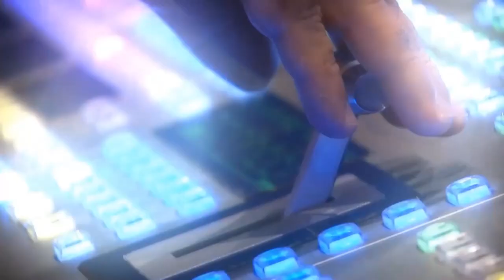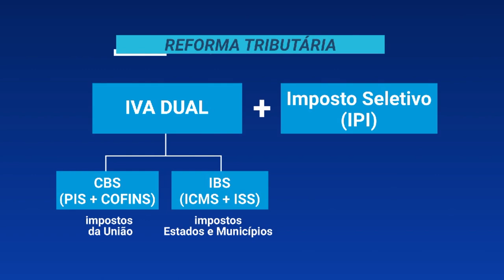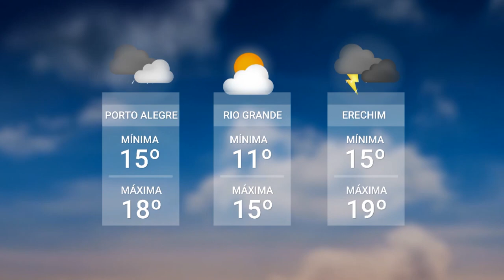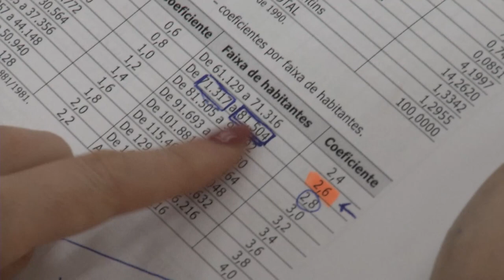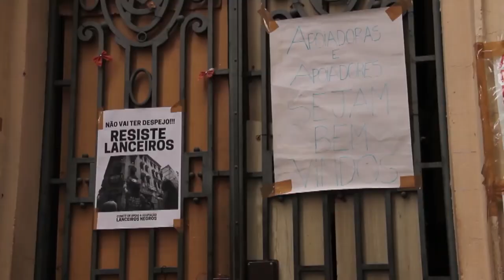Redação TVE - 10/07/2023